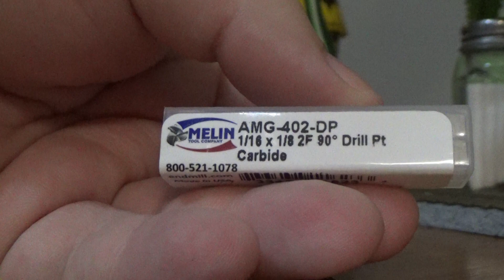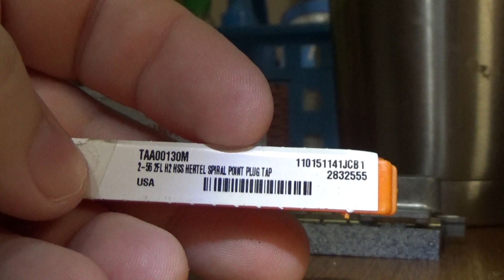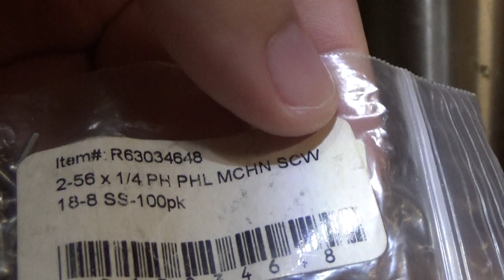HO Scale. Body mount vs truck mount. How to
Remember , always use a height gauge!